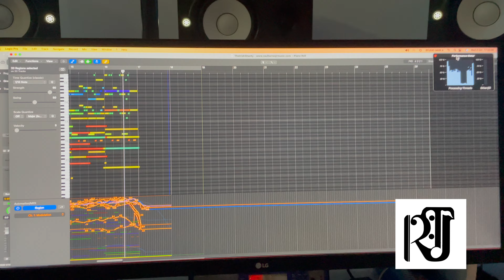The Highlands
Demo of full orchestra with a Celtic fiddle.